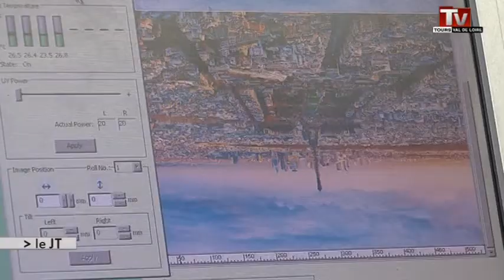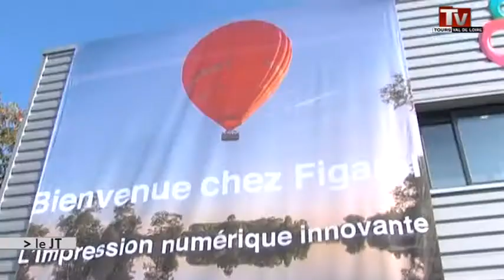Une entreprise révolutionne le domaine de l'imprimerie!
Sites webs/blogs, copiez cette vidéo avec le bouton "Intégrer" !
 Après 3 ans de recherche, entreprise de Saint-Pierre-des-Corps vient de mettre au point une technique d'impression innovante